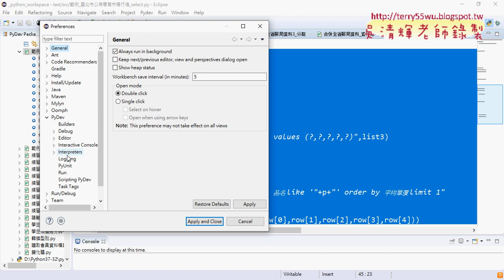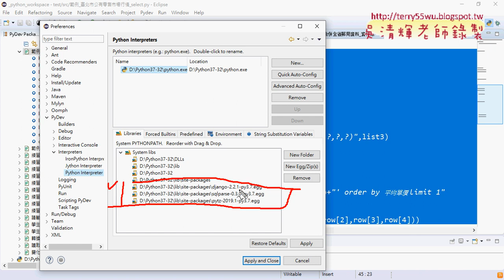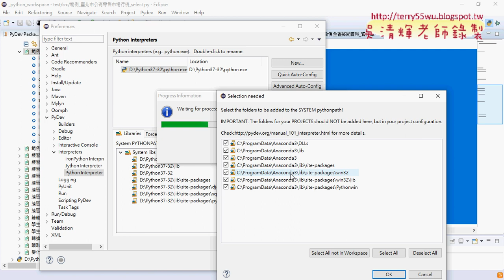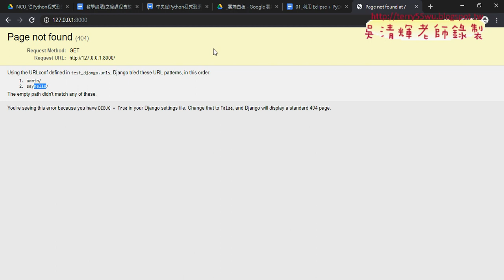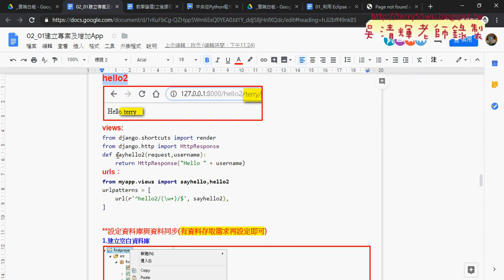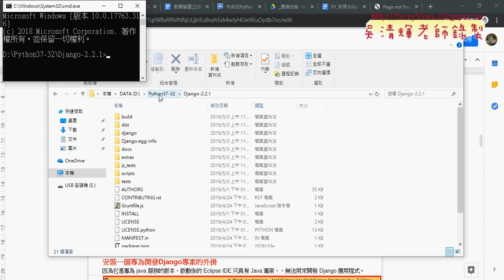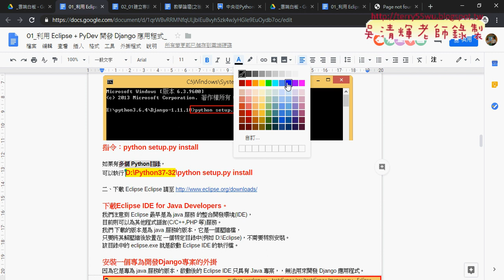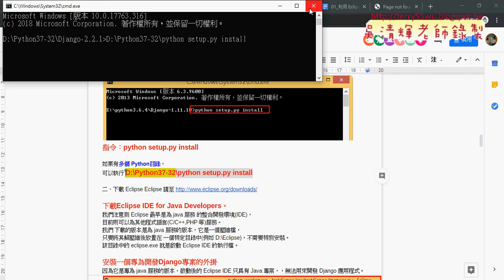01 重點回顧與安裝DJANGO